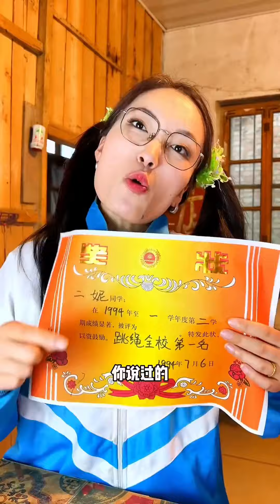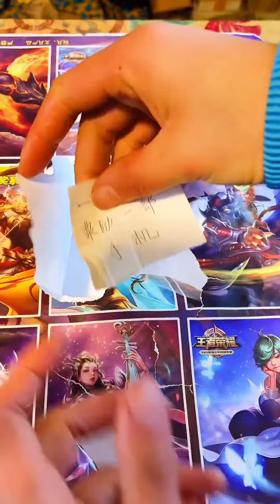還記得童年小賣舖嗎？小賣鋪商戰開始了！ 究竟誰能奪得辣條生意的勝利！！童年回憶